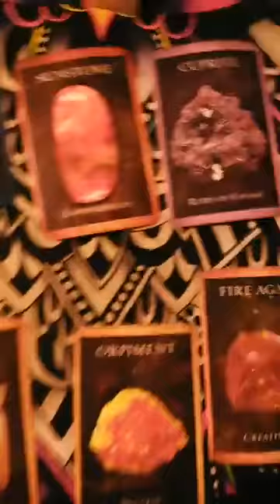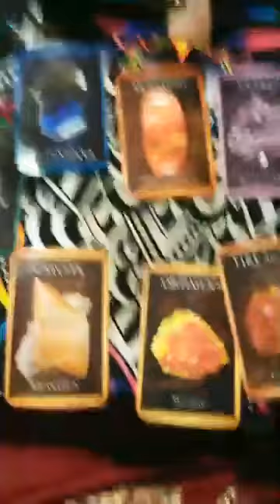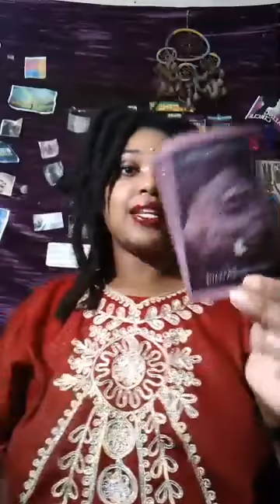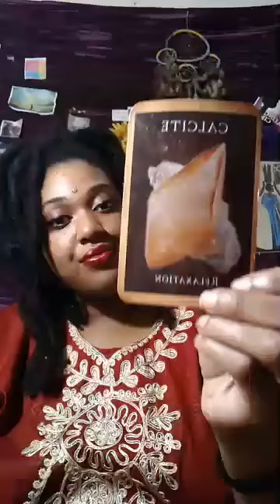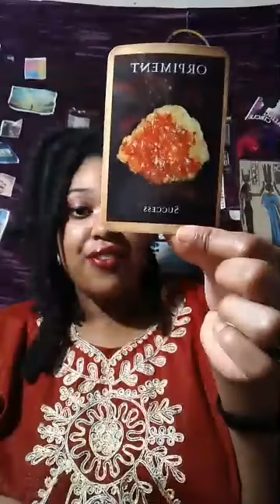Pisces October Soulmate Reading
For personal readings visit

Win a free yoni steam herbal packet by
2. Like our Facebook fan pg
4. In the comments let us know what your favorite way to relax and take care of yourself.